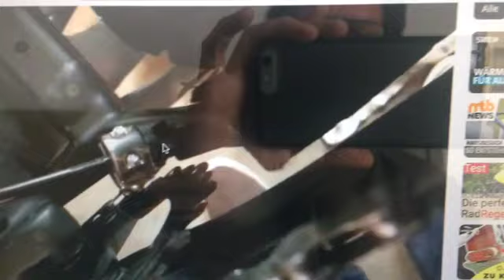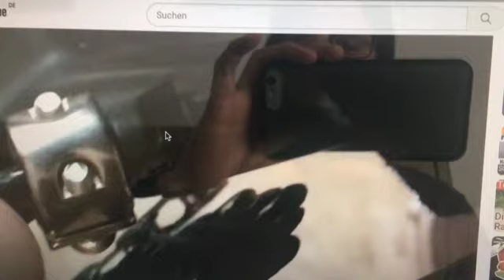CUBE und die Shimano Gang-Schaltung samt Bowdenzug im Rahmen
Gut dass ich nicht bei eiseskälte in einer eiskalten Werkhalle Fahrräder zusammenschrauben muß, denn das macht wirklich keinen Spaß. Das Künstler-Atelier und die Künstler-Werkstatt ist zur kalten Jahreszeit geschlossen.

Bei wärmeren Temperaturen mache ich mich noch einmal an den Bowdenzug. Der hält trotz Klemme nur einseitig und nicht beidseitig. Der Bowdenzug muß jedoch beidseitig halten, damit das Gestrippe im Rahmen in beide Richtungen nicht verrutschen kann.

BeSSer wäre es gewesen die Ingenieure "Design in Bavaria" von CUBE hätten sich einen Schraub-Verschluß ausgedacht, so dass man mit vier M3 Schrauben eine halbseitige Klemme mit einer scharfkantig gerillten Unterseite verschrauben könnte.

Mal sehen ob ich mit einem dünnen NATO Tape Streifen das rutschfester hinbekomme.

" Mit kalten Pfoten bei eiskalten Temeperaturen ... rumschrauben und rumtüfteln, das macht echt keinen Spaß. "

Gruss,
Black Baron